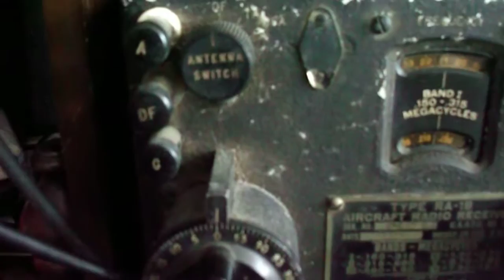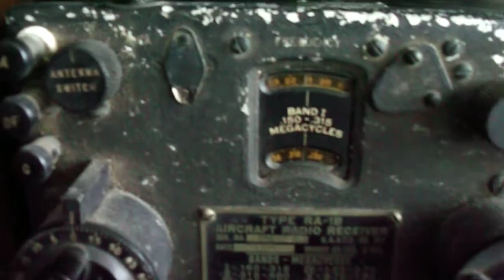JA RECEBI O MEU RADIO AERONAUTICO HD